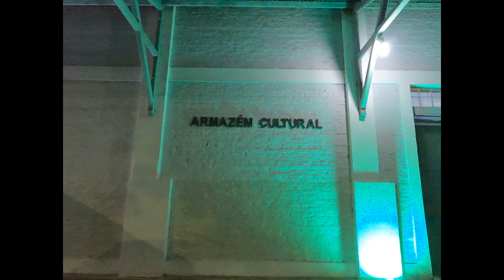ARMAZEM CULTURAL ..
Contribuir com o nosso canal

Hello
Buri Buri and channel about real travel , about places , shows the places how and really in the flow of time or sequence plan .
Walking... Driving... Flying... in the imagination.
This video presents the city of Campo Grande, capital of Mato Grosso do Sul. Located in the Midwest region, it had about 910,000 inhabitants in 2021 according to IBGE estimates.

Hugs to all and

Olá
Buri Buri e  canal sobre viagens reais ,sobre lugares ,mostra o lugares como  e realmente no fluxo de tempo ou plano sequencia .
caminhando... dirigindo... voando ... na imaginaçao.
Esse vídeo apresenta a cidade de Campo Grande, capital do Mato Grosso do Sul. Localizada na Região Centro-Oeste, possuía cerca de 910 mil habitantes em 2021 de acordo com estimativas do IBGE.
 Criamos o  canal  Buri Buri ano 2020 ,um canal   para viagens  e variedades, pois gostamos de estrada e campo
Nosso porto seguro  esta em Campo grande MS Brasil  ,mas viajamos o brasil
Sempre traremos  novidades a vocês

Abraços a todos e

OBRIGADO